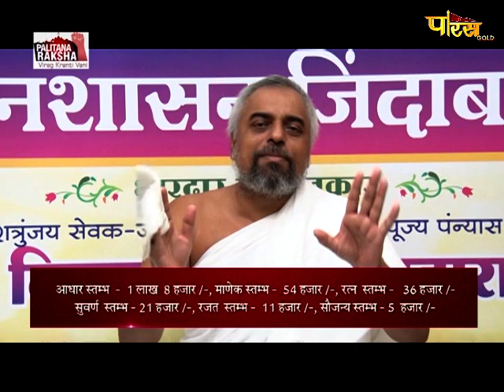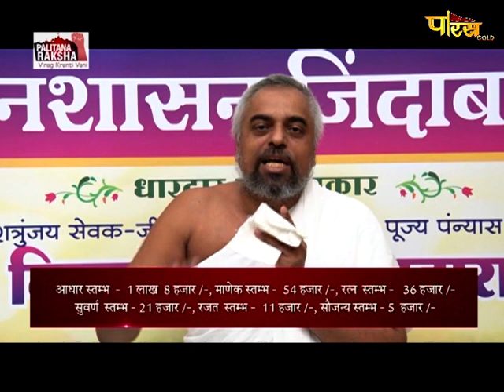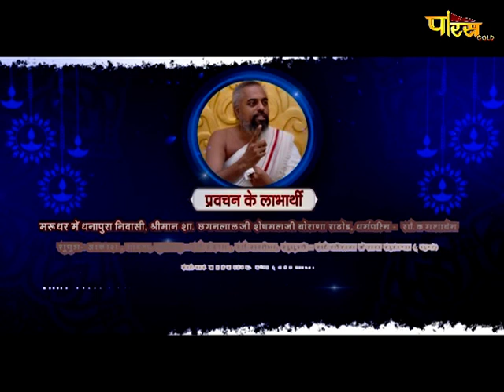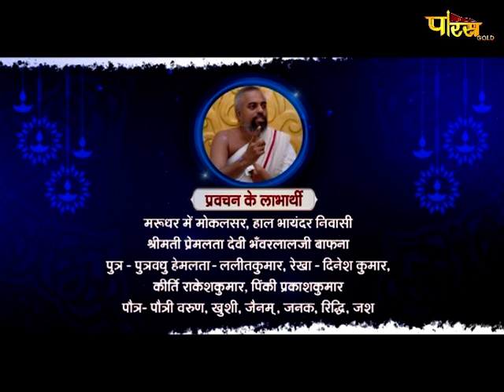Virag Kranti Vani:Part 121:कब बनोंगे आप सच्चे जैन / सच्चे श्रावक / सच्चे साधक..?By Sri Viragsagarji